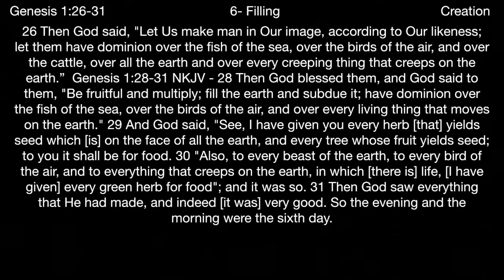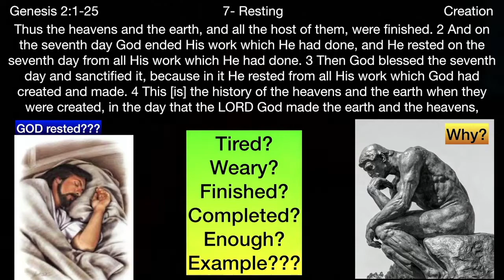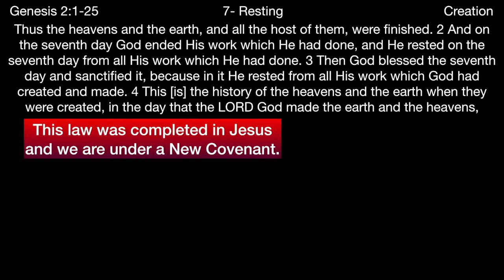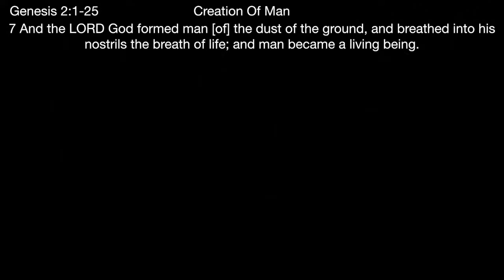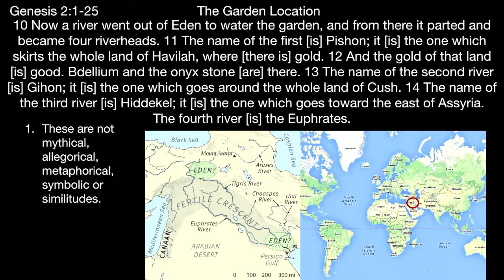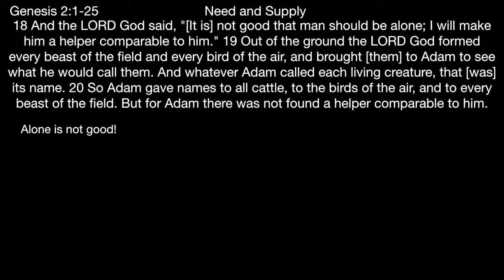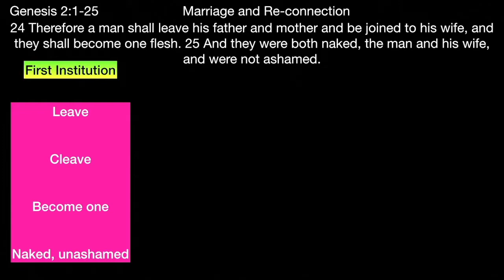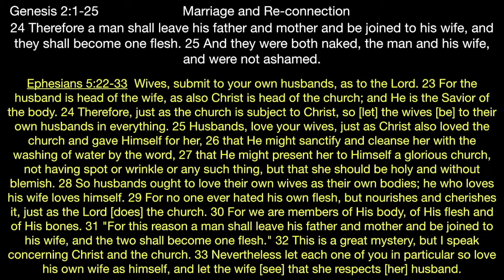** Genesis 2 - The Creation of Eve ** | Grace Bible Fellowship Monmouth County | Sermons